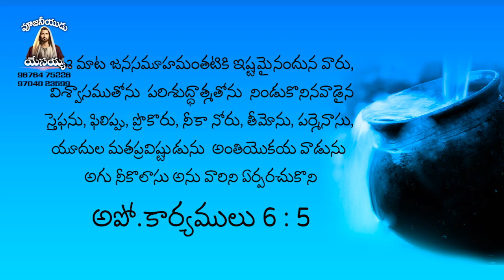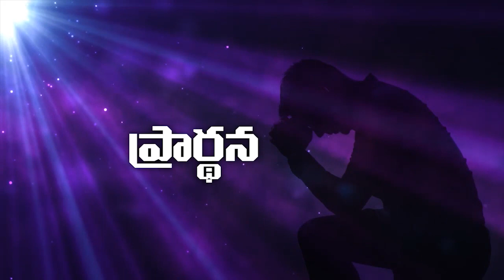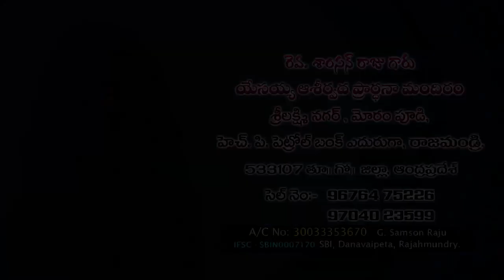నా గిన్నె నిండి పొర్లుచున్నది part-1// జి . శాంసన్ రాజు గారు //